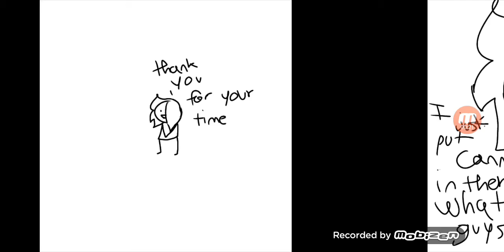The reason why CanMex was included inside of the Rating the CH ships vid